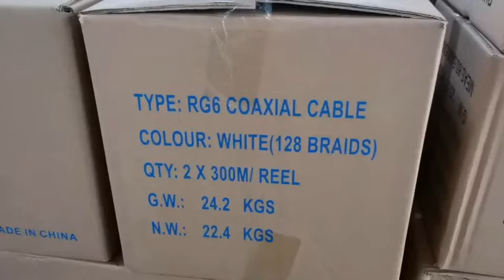300M RG6 Cable With Plastic Reel Package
300M RG6 Cable With Plastic Reel Package Ready Ship to Dubai